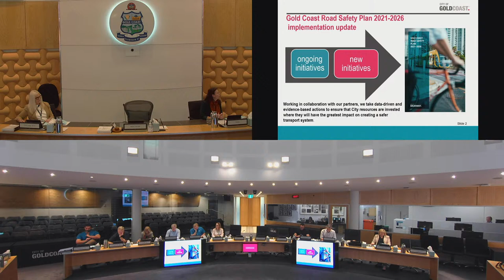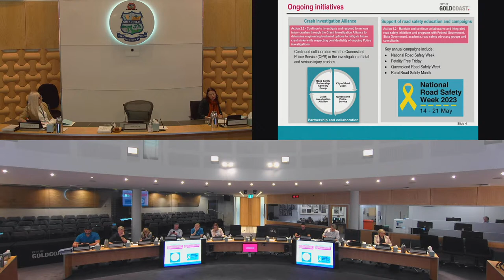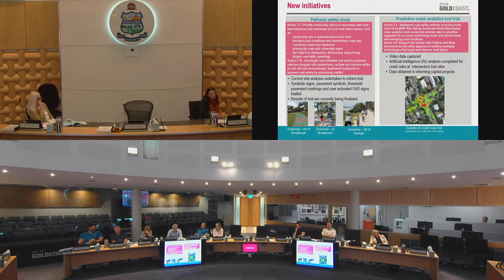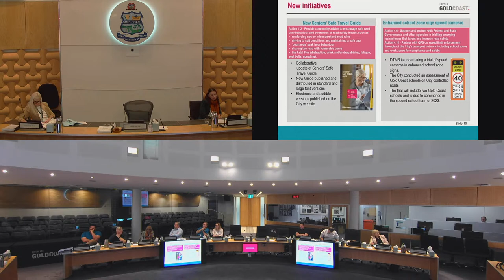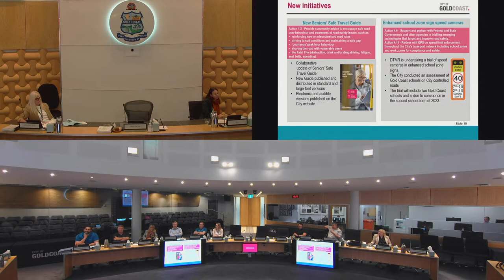City of Gold Coast Transport & Infrastructure Committee Meeting - 9 May 2023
00:00 Meeting Commences, Attendance/Apologies, Leave of Absence, Confirmation of Minutes, Conflict of Interest Declarations, Committee Forward Planning Schedule 5.1, Reports 6.2, 6.3, 6.4, Closed Session Reports
04:00 Reports 6.1
1:22:00 General Business